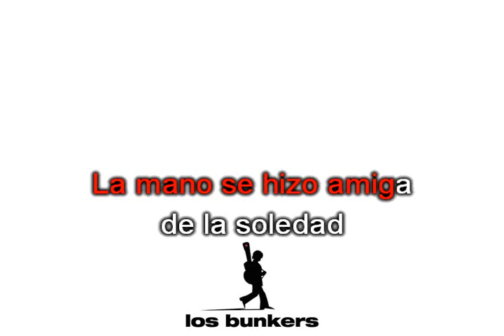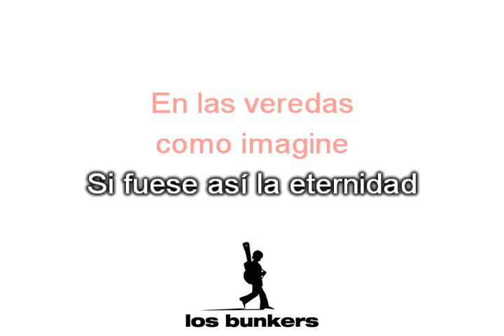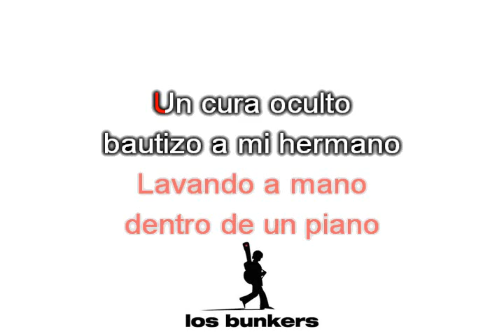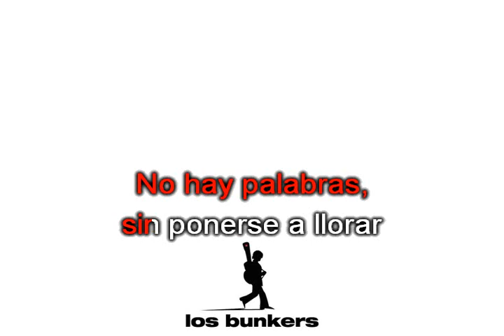Miño - Los Bunkers (Karaoke Acustico)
Titulo: Miño
Artista: Los Bunkers
Disco: Canción de Lejos
Compositor: Francisco Jav Duran Fernandez / Mauricio Gust Duran Fernandez
Año: 2002